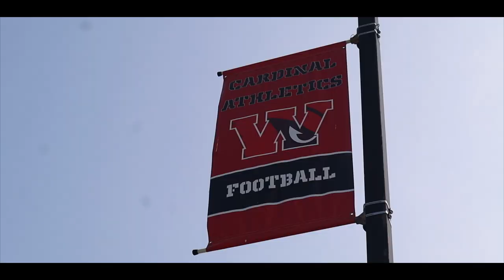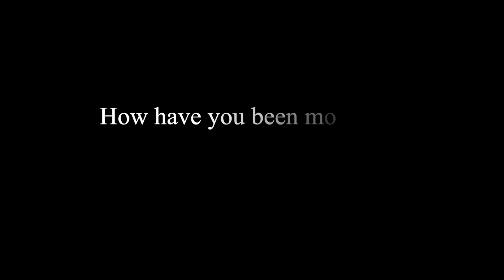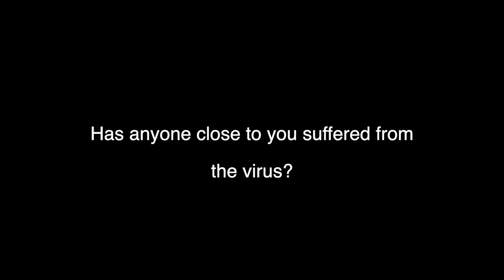Documentary for TV 135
This video is about Covid 19